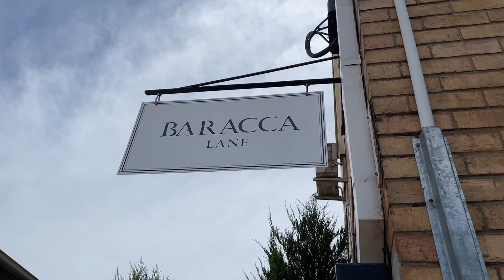CARAVAN style Tiny Home near Melbourne with a dachshund and schnauzer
This summer, we tried glamping for the first time with Mac's family at Strath Creek which is about an hour's drive from Melbourne. We spent a few nights staying at a dog friendly caravan at this place called the Village Green. There are four caravans on site and we booked three of them so the family can experience this together. All caravans come with private toilets and an outdoor barbecue for cooking. All the caravans also have access to beautiful mountain views!

For other languages, please turn on subtitles under 'cc'.

Way and Mac